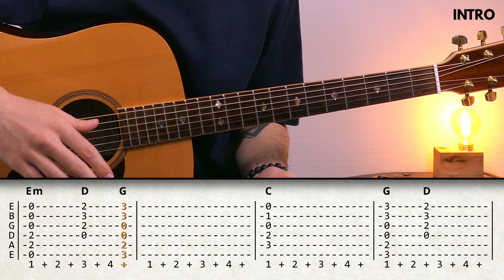Jouer Shallow de Lady Gaga & Bradley Cooper ! Tuto Guitare (Tablature & Partition)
⭐ Débutant(e) complet ? Commencez avec ma méthode OFFERTE

Sommaire
00:00 - Présentation
01:01 - Intro
04:40 - Couplets
06:27 - Break
06:52 - Refrain 1
08:19 - Break
09:39 - Refrain 2
10:20 - Structure